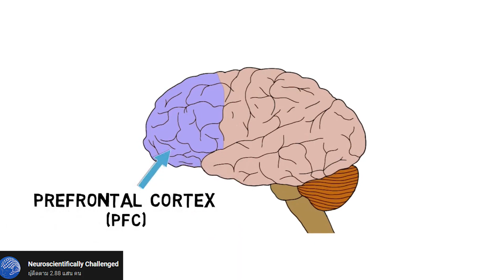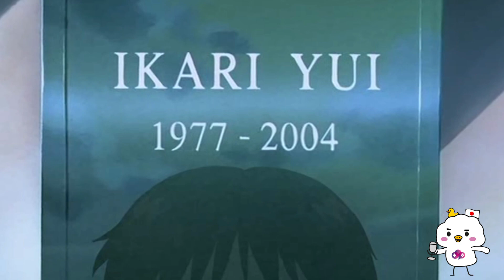อิคาริ เก็นโด โลกทั้งใบให้เธอคนเดียว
มองมุมไหนดีนะ